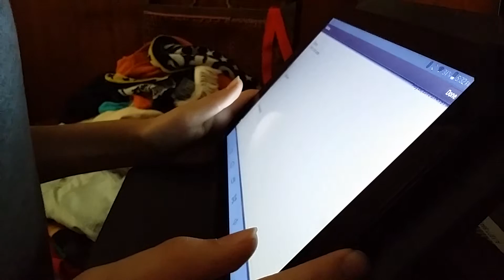Me playing the voice of Barney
From Unwanted Guest